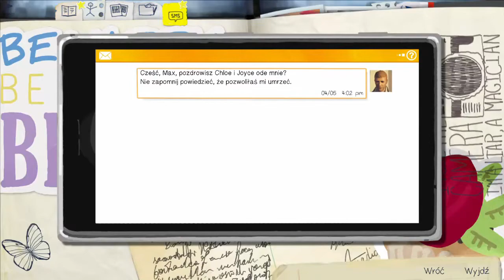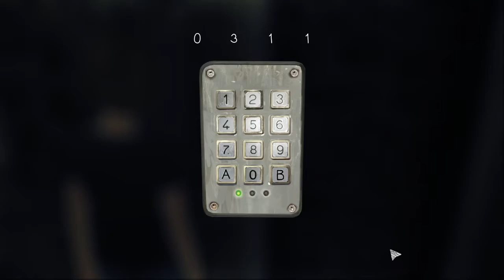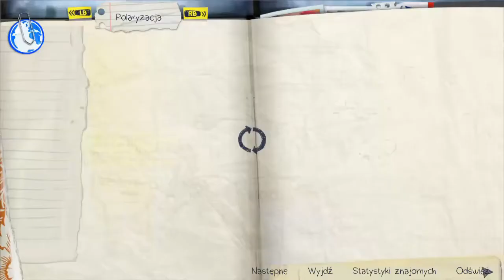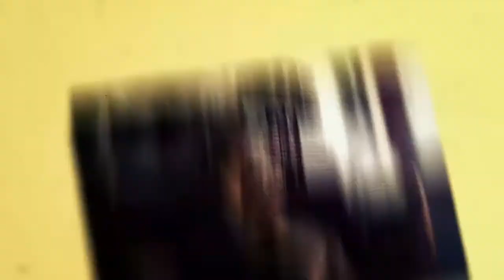Life is Strange (17 - KONIEC) - Co wybrać?!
Postanowiłam zagrać w Life is Strange, zbliża się premiera drugiej części, a w pierwszą jeszcze nie grałam, więc trzeba było nadrobić zaległości :) Mam nadzieję, że przebrniecie przez to razem ze mną!

Muzyka z intro:
Life is Strange Soundtrack - Obstacles by Syd Matters